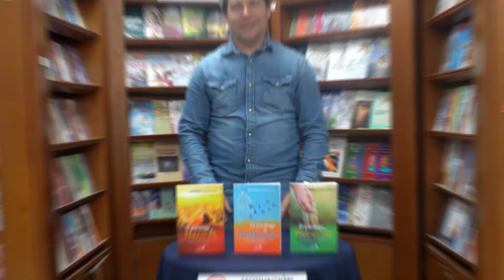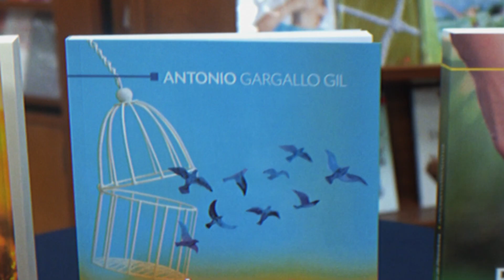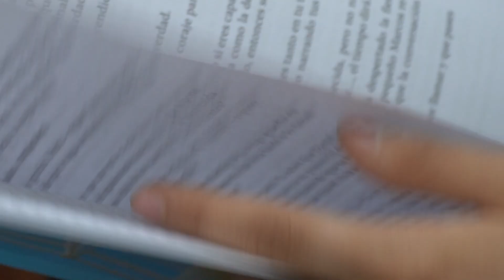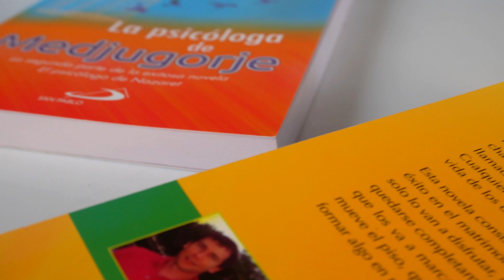Presentación Trilogía de Nazaret - Antonio Gargallo